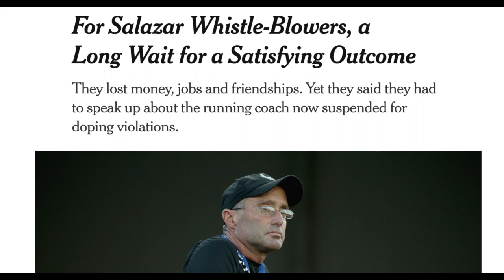Sifan Hassan doping in Doha world championships?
I used to somewhat like Sifan before, but it's a different story now that she joined the NOP and Alberto Salazar.